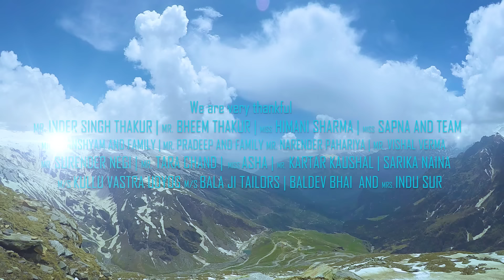SOLMA2 | Jiyua Ri Rani | Inder Jeet | Charu Sharma | Official Video | Shashi Bhushan | iSur Studios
ये सोलमा सीरीज का पांचवा गीत है .. अब पिता जी मान जाते हैं और अपनी रज़ामंदी दे देते हैं।  गीत में आवाज़ दी है इन्दर जीत और चारु शर्मा ने।  बोल लिखे हैं इन्दर जीत ने कंपोज़ किया है सुरेंदर नेगी जी ने और संगीत दिया है शशि भूषण नेगी ने। उम्मीद करते हैं आपको ये सीरीज पसंद आ रही होगी।
धन्यवाद

Female Artist : Sujata Negi

Singer : Inder Jeet & Charu Sharma

♪ Available on ♪

♪ Amazon Music

To Set Caller Tune Dial Below Codes
♪  Jiyua Ri Rani